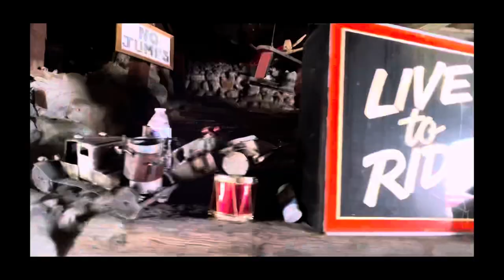3YCE - BIG BULL (OFFICIAL MUSIC VIDEO)